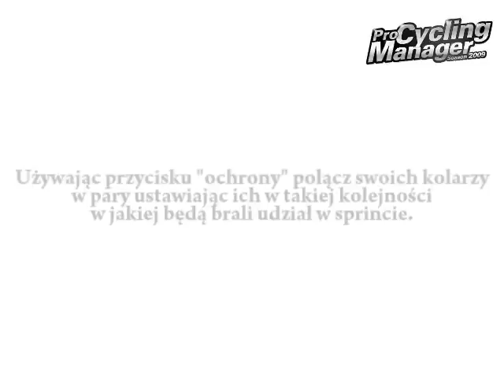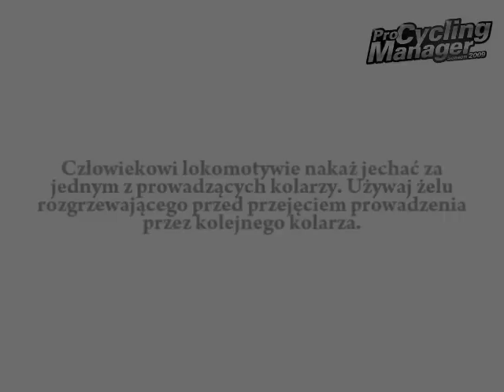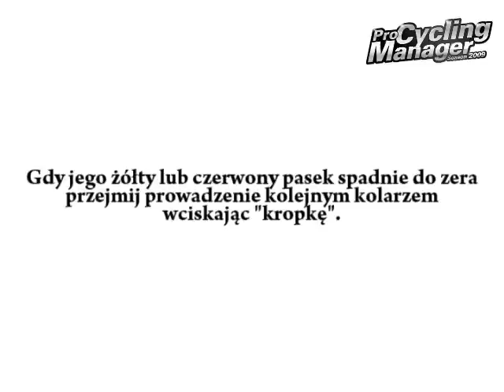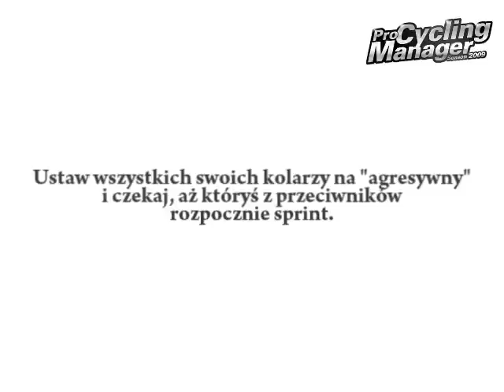Pro Cycling Manager 2009 - Sprint (Tutorial po polsku)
Tutorial ze sprintu w Pro Cycling Manager 2009